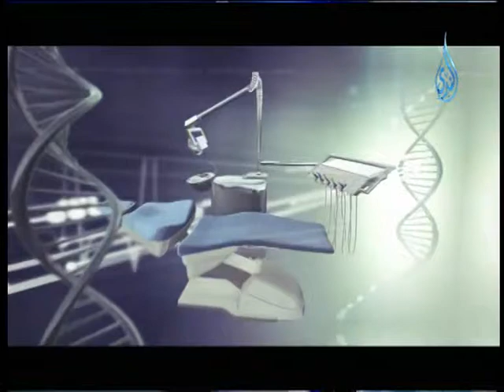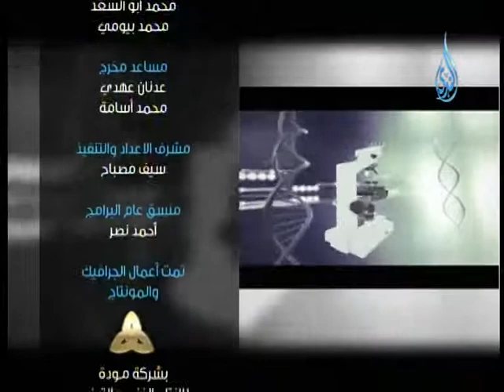كشف مستعجل د.محمد بسيوني (جراحة الأورام) 29.5.2013